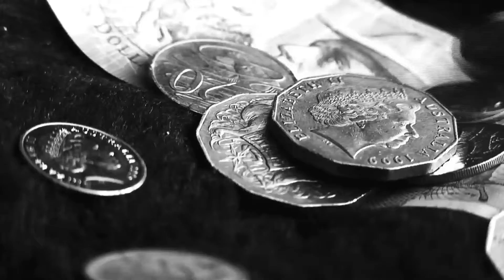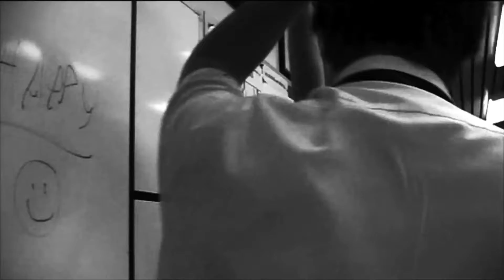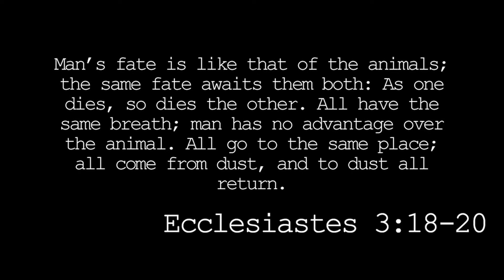Sequence 1 [Art Film]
a short film, edited by me. :)

starring mark lowe, neil mcmahon and i.

size (hd): 94.8mb.
size (normal): 7mb.

running time: 2:12.